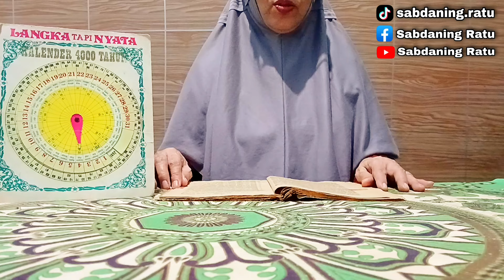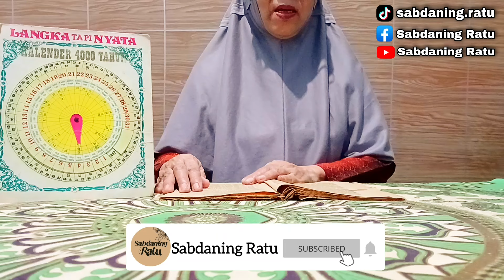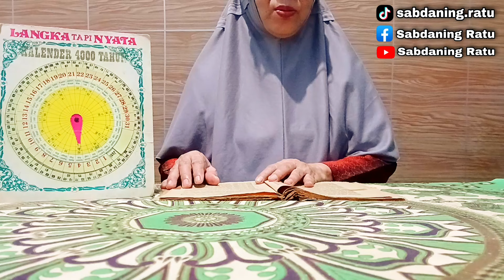Primbon Jawa Lengkap : Weton Senin Pahing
Pembahasan ini seputar Arah, Waktu, serta Syarat untuk segera mendapatkan Kejayaan. Ini merupakan Ilmu Titen / Ilmu Kejawen / Ilmu Jawa.

Matur nuwun
Terima Kasih